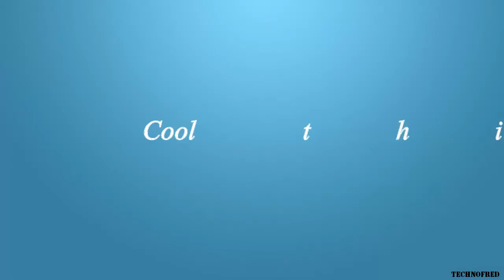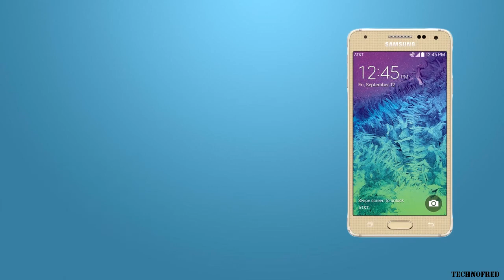Cool things about Galaxy Alpha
Here's a quick review of Samsung Galaxy Alpha
Hardware
Software
Display
and more...